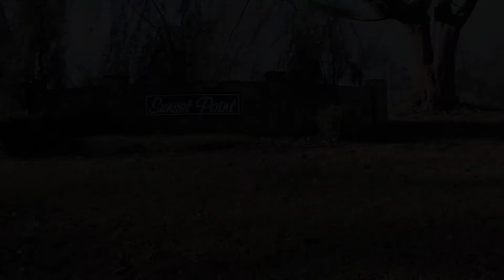290 Coves End Point Seneca, SC 29678 ~ A SkyCam Production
This Single-Family Home is located at 290 Coves End Point, Seneca, SC. 290 Coves End Point is in Seneca, SC and in ZIP Code 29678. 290 Coves End Point has 4 beds, 2.5 baths, approximately 4,348 square feet and was built in 2004

For more information on listing contact Jessica Ford at